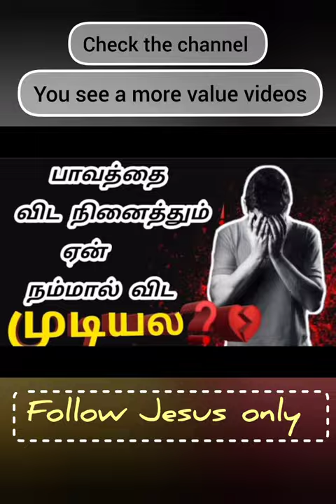followjesusonly tamilchristian christianmessage shorts chirstianmessagetamil biochip